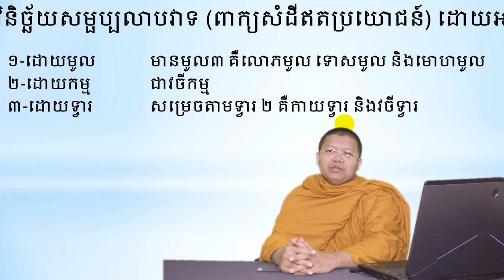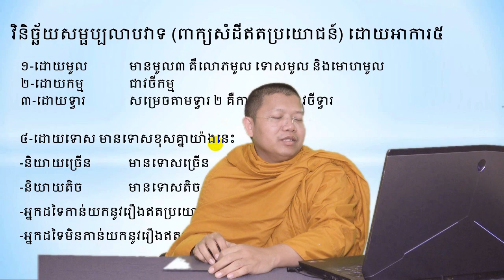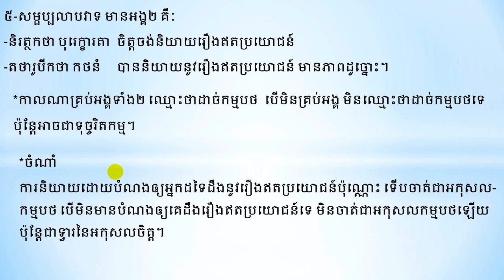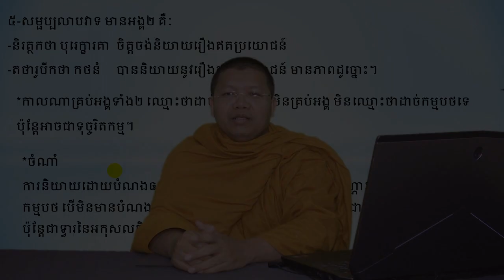san sochea មេរៀនព្រះអភិធម្ម ភាគ ២២ Learn Abhidhamma for beginner Episod 22